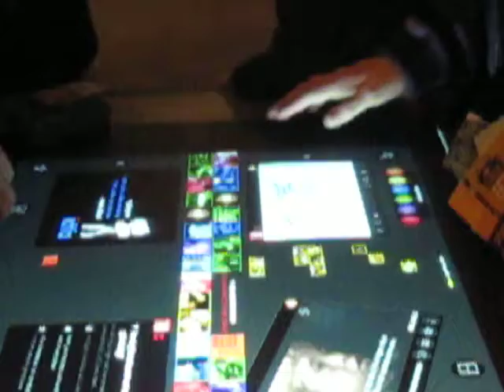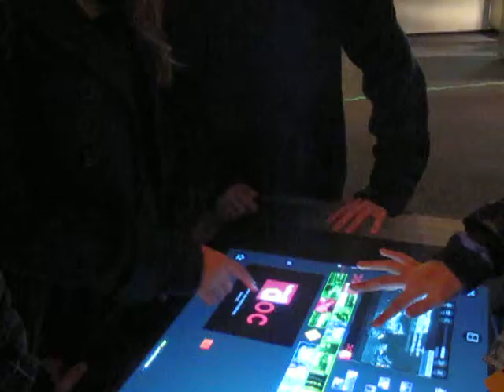IDFA 2009 docu's snacken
Here the youngest documentary lovers are checking out some Holland Doc shorts. This new application of the Public Dutch Braodcasters is popularizing the new way to munch media.
kids and grannies; everybody wants a piece of this. We're amazed at the collective knowledge of the surface touchscreen table.